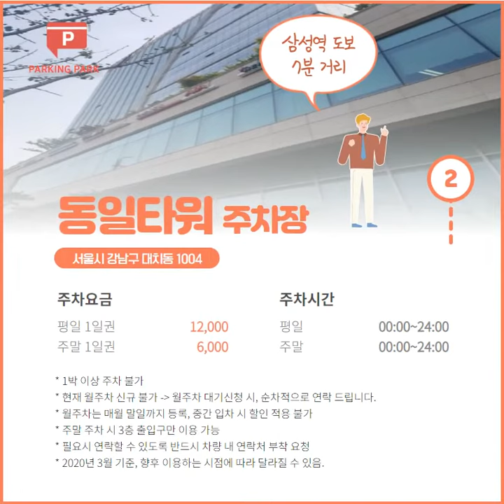[파킹박앱, 주차TV] 삼성역 코엑스 포스코사거리 주차장 2020년 7월 22일 파킹박앱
○ 7월 여름, 삼성역, 코엑스, 봉은사역 추천 주차장!
(1) 삼성역 가성비 및 연박가능 주차장, MDM타워
  - 심야 주차권 : 6,000원 (18:00~ 익일 07:00)
: 야놀자 본사, 삼성역 4분거리
: 삼성역코엑스 ● 스타필드코엑스몰 5분거리
** 주차권 연결 2일, 3일 연박 및 밤샘주차 가능
** 출차 차단기 미작동시 정산기의 호출 버튼을 눌러 파킹박 결제내역 확인
** 서울시 강남구 테헤란로 108길 42
 (신규회원 2천원 할인적립)

(2) 삼성역에서 가장 편한
  - 심야권 : 6,000원 (17:00~ 익일 07:00)
  : 삼성역 3번 출구 도보 3분 거리, 구글캠퍼스 위치
  : 대치동 출퇴근할 때 이용하기 편한 주차장.
** 삼성역 도보 3분 거리/ 코엑스 도보 이용가능
** 자정 전 출차 필수, 정해진 시간 외에 주차장 이용 불가
** 출차 차단기 미작동시 정산기 호출을 눌러 파킹박 결제내역 확인
** 서울시 강남구 대치동 948 (신규 : 적립금 2천원)

(3) 삼성역 글라스타워 뒤,
  - 심야주차권 : 6,000원 (18:00~ 익일 08:00)
  : 차량용 엘리베이터를 타고 주차장 이동.
  : 신형 쏘렌토 및 산타페 SUV도 충분히 입차가능함
: 현대차 팰리세이드주차 가능 합니다 ^^
** 주차후 코엑스 전시장 4분거리, 편리합니다!
** 서울시 강남구 대치동 946-18 (예전, 대원빌딩)

(4) 삼성역 6분거리, 티몬본사
  : 삼성역 1, 2번 출구 도보 5~6분 거리
: 강남경찰서 및 강남운전면허시험장 인근
** 삼성역 도보 7분 거리 / 삼성메디슨 및 강남면허시험장 방향
** 월주차는 매 월 말 일까지 등록, 중간 입차시 할인 적용 불가 / 현재 월주차 신규 불가함, 대기신청시 순차적으로 연락드림
** 서울시 강남구 대치동 1004
(파킹박앱 신규회원 2천원 지급 및 실결제금액의 1% 적립급 지급)

(5) 삼성역COEX, 서울의료원분원 실외주차장
  : 주차후 코엑스 전시장까지 5분 거리
** 코엑스 전시장 5분거리, 편리합니다!
** 서울시 강남구 봉은사로 114길 13

(6) 삼성역 4분 출구 2분 거리, KT&G
  - 평일 오후권 : 18,000원(점심 12시이후~24:00)
  - 주말 1일권 :   5,000원 (점심12시 ~24:00)
  - 심야권 : 5,000원 (18:00~ 익일 08:00)
   : 삼성역, 코엑스, 스타필드, 현대백화점 가까움.
   : 삼성역 4번 출구 2분 거리/ 코엑스전시장 4분
** 23:50까지 출차완료, ■ 00:00 ~ 06:00 입차 및 출차 불가
정해진 운영시간 이외에는 입출차가 불가능합니다!
** 삼성역 도보 3분 거리/ 코엑스 도보 이용
** 서울시 강남구 대치동 945-10

(7) 봉은사역3번출구,
  - 주말 1일권 :   6,000원 (09:00~19:00) 시간확인
  : 승용차 전용 기계식주차장, 쏘렌토.산타페 SUV 입차불가능함
** 주차후 코엑스 전시장 2분거리, 편리합니다!
** 서울시 강남구 삼성동 91-34 (삼성 1파출소 바로 옆 위치)

(8) 포스코사거리 3분, LG트윈텔2 주차장
   - 심야주차권 : 5,500원 (18:00~ 익일 07:00)
** 서울시 강남구 삼성로 508

(9) 삼성동
  : 코엑스 횡단보도 건너면, 바로 앞에 위치한 기계식 주차장
  - 평일권 12,000원 (07:00~22:00)
** 이용팁 : 평일 오전 7시부터 ~ 8시사이에 입차하시면 여유 자리가 많습니다.
** 오전 9시 이후에는 출근 차량으로 인해서, 만차일 경우가 많습니다. 이후 오전 11시부터는 다시 주차장에 자리가 생기게 됩니다.
** 주말에는 어디로 가야할까?
= 파킹박 앱에서 골든타워 주차장을 검색해주세요!
** 현장이 만차라 주차하기 힘들때는?
SUV/RV 나 대형 승용차라 자주식 주차장을 이용하고 싶을 때는?
= MDM타워 주차장을 검색해주세요!
** 삼성역 5번출구 방향, 현대백화점 및 코엑스 2분이내 거리
** 소나타/그랜져급까지 이용가능한 기계식 주차장(SUV,RV불가)
** 입차 후 현장 관리인에게 주차권 제시(파킹박앱 [주차권보기])
** 유의사항// 12:00 이전 입차, 22:00 이전 출차 필수
** 서울시 강남구 테헤란로 87길 35 (신규회원: 적립금 2천원)

(10) 삼성역주차 골든타워 주차장 이용안내
  : 주차후에 코엑스 전시장까지 5분 거리!
  - 심야권 : 5,000원 (18:00~ 익일 07:00)
   : 실결제 금액의 1% 실시간으로 적립되며,
다음번 결제시에 바로 사용 가능함!
** 연박불가 주차장, 지하4~6층만 가능 (심야권 & 주말권 가능)
** 삼성역 5번 출구, 포스코사거리 코엑스몰 5분
** 서울시 강남구 삼성동 144-17 (삼성로 511)

* 2020년, 파킹박앱 제휴 주차장 공통 주의사항 **
: 서울.경기 주요지역 615여개
1. 파킹박앱 신규회원, 적립금 2천원 지급함
2. 반드시 주차권 ‘● 사전결제 후’ 입차해주세요!
3. 주차 결제권으로, ‘수시 입출차’ 불가능!
4. 주차권 운영시간 이후 출차 불가, ‘현장 초과금액’ 적용!

► 2020년 7월 22일, 전국 615여개 제휴주차장~